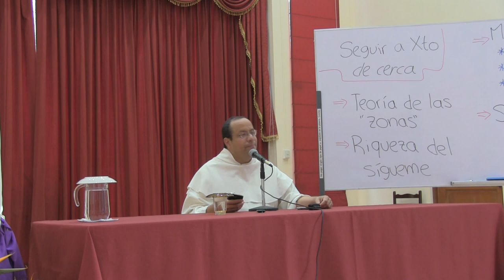Vida Consagrada, Vida en el Espíritu, 3 de 12: Seguir a Cristo de cerca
[Retiro espiritual para un grupo de Dominicas de la Inmaculada en Lima, Perú. Octubre-Noviembre de 2014.]

Tema 3 de 12: Seguir a Cristo de cerca

* Teoría de las Zonas
Confort
Aprendizaje
Riesgo
Ignorancia

* Riqueza del “sígueme”
Aprender
Con-vivir
Prolongar

* Modos de seguimiento
Discípulos “laicos”
Discípulos “consagrados”
Nota sobre Juan Evangelista

* Seguimiento “cercano”
Primeros en la autoridad y en el martirio
Carácter cuasi-sacramental de la vida consagrada
Anticipación escatológica